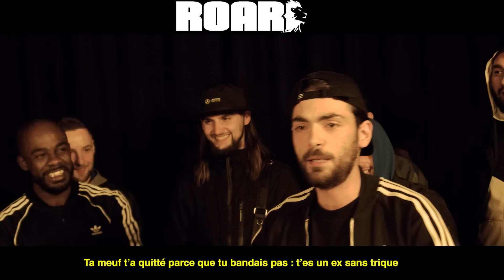ROAR #009 : Lamanif vs. Aparzite